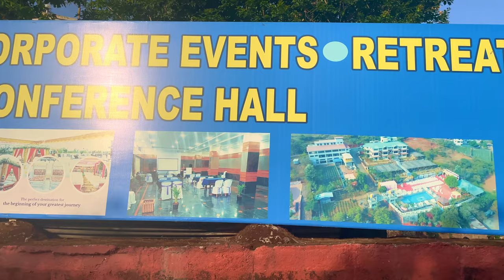Budget resort Mahabaleshwar with swimming pool | Budget resort Panchgani | Bellevue Resort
Watch below video if you are looking for Luxurious stay in Mahabaleshwar / Panchgani:

If you are looking for a budget stay in Mahabaleshwar / Panchgani, Bellevue resort is the option for you!

This is located in Bhilar which is in between Mahabaleshwar and Panchgani. You will have access to both the places and can enjoy the beauty of both!

You can book the stay online from any of the aggregators like - MMT, Agonda etc.

Shot on: iPhone 11 / iPhone 12
Gear used: DJI OM4 Gimble
GoPro Hero 9

Cheers,
Abishai Daniel